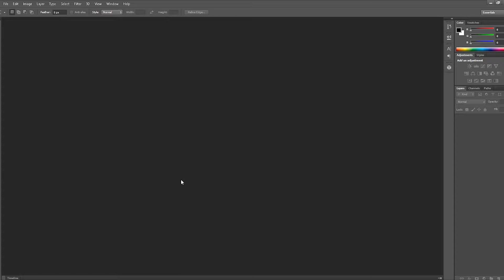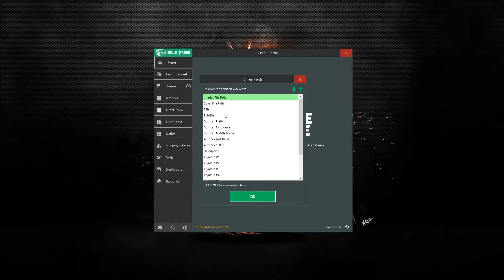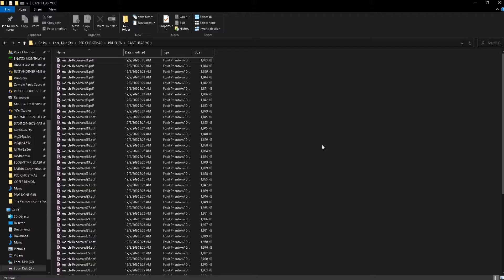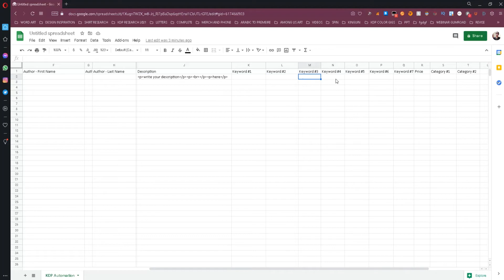Amazon KDP Automation Tutorial - Scale Your Business With Kindle Prime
Today, in this video I show step by step, how you can use Kindle Prime to start automating your uploads to KDP and increase your book sales.